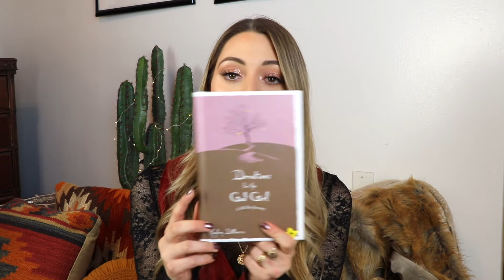MY GOALS FOR 2018 || NOEL LABB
Have you seen my last video?!: HUGE ULTA & SEPHORA HAUL

Hey guys!! Today's video is going to be all about my goals for 2018! I thought this was a really great idea for a video so we can all share our goals for this year, and get each other inspired! Let me know what your goals for this year are, I'd love to hear them! I hope y'all enjoy My Goals for 2018!
xo, N

All my opinions in all my videos are 100% my opinion, and wouldn't recommend anything I don't 100% believe in. Please feel free to google search the products if you prefer not to use my link. Please never feel pressured to buy through me :)